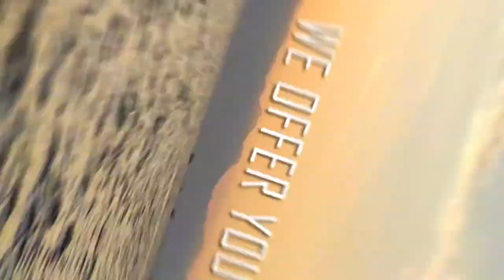Speed boat tours in Ohrid Lake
We offer speed boat tours.